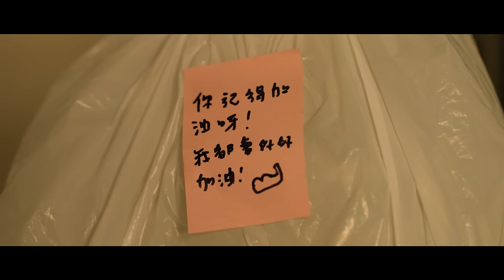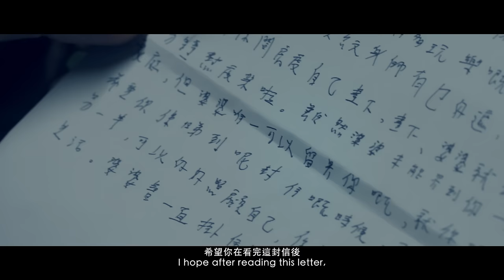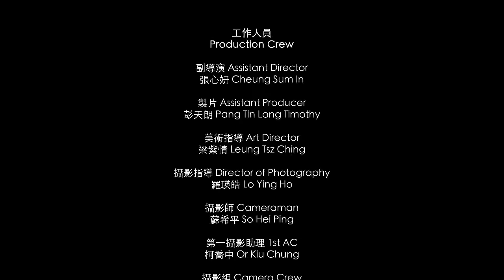BL |Eng Sub| 《樓下來的人》"Stay Still" Ep.4 | 港產原創BL劇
《樓下來的人》 - 第四集
"Stay Still"  EP. 4

遇見你只需要行多一步
TO MEET YOU, JUST A STEP CLOSER.

故事發生在香港一幢舊式唐樓，新搬入的Hayden因為幫助了Damien的婆婆而與Damien邂逅，而在一個意外的吻後開始了一段糾纏不清的關係。以及Kelvin與Archie在中學失聯後再重遇的故事。

The story takes place in an old-style tenement building in Hong Kong. Hayden, a new tenant, encounters Damien after helping his grandmother, and their relationship becomes entangled after an unexpected kiss. Additionally, it tells the story of Kelvin and Archie, who reunite after losing contact in high school.

《樓下來的人》是木星娛樂的首部作品，亦是木星娛樂的「Love Spread」企劃中的首個項目。

"Stay Still" is Jupiter Entertainment's first production and the inaugural project under the "Love Spread" program.

Actors :
Jeremy HO as Damien  IG : jereereremy
Louis LAM as Hayden  IG: lou.___.lou
Chun Hin TO as Kelvin  IG : toch_1009
Bosco TSE as Archie   IG : nam_97bos
Michelle LAI as Joanne  IG : michelle_lcy
Miko YAU as Paki   IG : y.miko._
Shawn FUNG as Shawn   IG : shawn_yef.c

Producer : Jimmy TSOI
Director : Shawn FUNG
Assistant Director : Sum In CHEUNG
Assistant Producer : Tin Long PANG, Timothy
Art Director : Tsz Ching LEUNG
Director of Photography : Ying Ho LO
Cameraman : Hei Peng SO
1st AC : Kiu Chung OR
Gaffer : Hei Peng SO
Boom Operator : Man Fung LEUNG
Make up Artist : Yu Yao ZHOU
Costume Design : Tsz Ching LEUNG
Editor : Ying Ho LO
Electrician : Ying Ki LO   Lok Yan SU